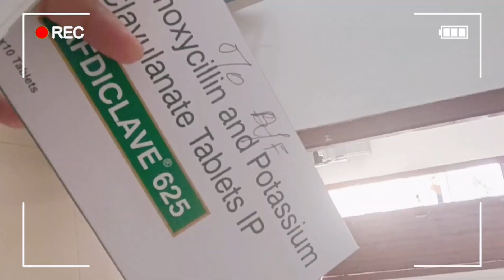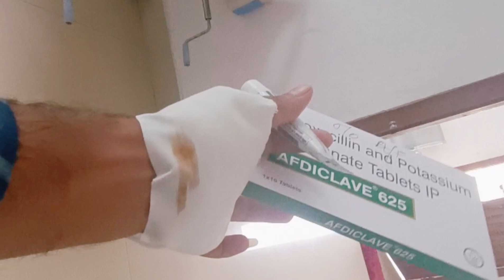After Accident Mummy reaction || Angry Mom